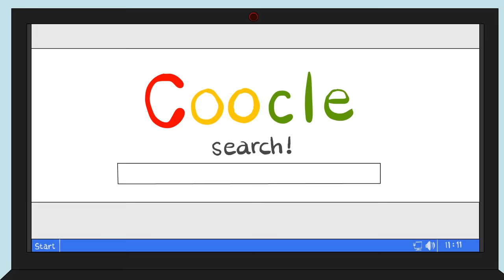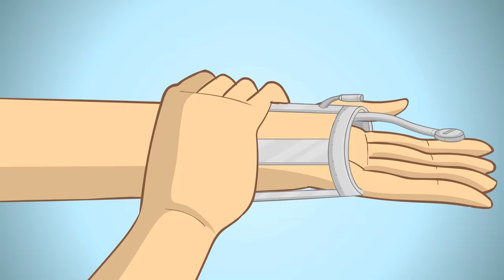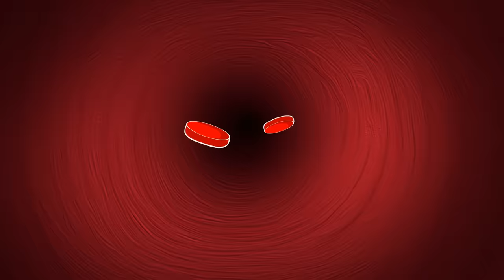Spider-Man BIGGEST FANS: All-In-One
From web-slinging wannabes to wall-crawling comedies, dive into the quirkiest 'Biggest Fans' moments of Spidey! It's a compilation so hilarious, even Peter Parker would laugh.

Created & Animated by Danny Lesco